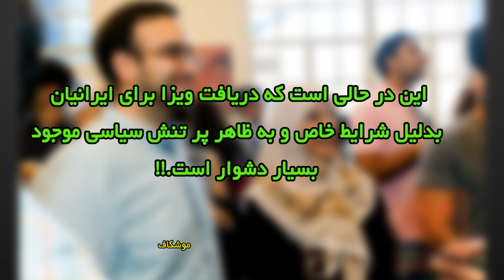حضور دوباره همسر و پسر سعید امامی در آمریکا!!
⭕️رژیم جمهوری اسلامی یک خطر و تهدید برای جهان است.⭕️
آگاه، وطن پرست، در خدمت گروه یا حزبی بودن وبا
 همراهی یک رهبر
مدبر و آگاه به نقاط ضعف و قوت
رژیم آخوندی٬ میتوان ایران را از اسارت رهانید.